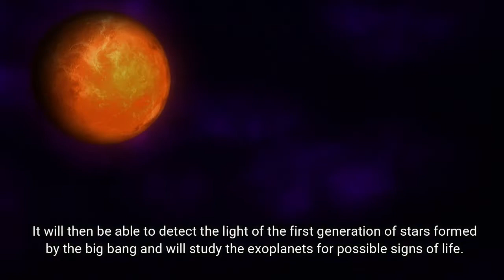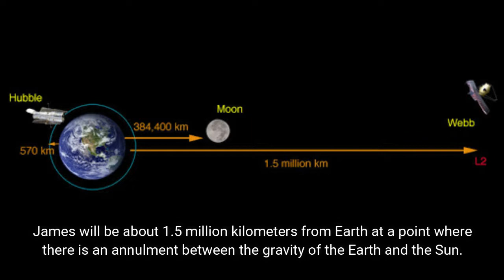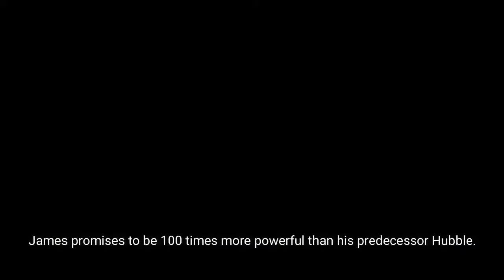COMPARING THE HUBBLE AND JAMES WEBB | NASA SPACE TELESCOPES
The new James Webb telescope will be launched by NASA in 2021 and will replace the Hubble telescope in operation for more than three decades. But do you know the differences between the two NASA telescopes? What's new in James Webb? Watch the video and understand the differences.

If you are interested in the photography process and want to develop your talent for photography and make photography a source of income for you then you are in the right place.

//Videos
Pexels
Pixabay
Mixkit